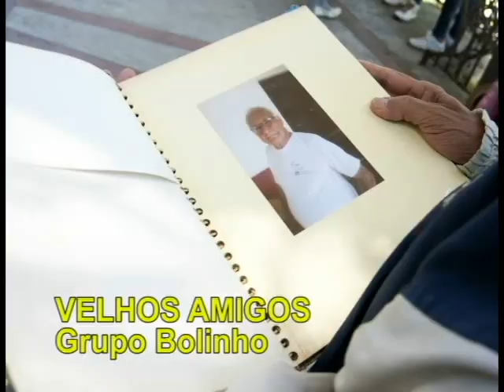Agenda Em Cartaz - Teatro de Rua - Velhos Amigos